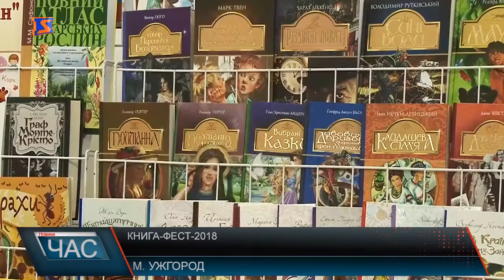«Книга-фест-2018»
На фестивалі “Книга-фест-2018” наголосили на важливості збереження книги у сучасному інформаційному світі. І ця підтримка в першу чергу повинна йти від держави. Фестиваль Книга-фест проходить вже всьоме. Цього року участь у ньому зголосились взяти близько ста видавництв, письменників та лауреатів всеукраїнських літературних конкурсів семи регіонів України. Цьогорічний фестиваль розширив географію учасників, якими стали також українські письменники зі Словаччини.На фестивалі, кожен охочий мав змогу знайти книгу на будь-який смак. Мова не тільки про літературні жанри, але й вікову категорію. Презентували книги як представники видавництв так й самі письменники, поети, прозаїки. Паралельно з цим, програма фестивалю була насичена різноманітними подіями. Зокрема виставою про книгу від обласного театру ляльок «Бавка», акціями збору книг для військовослужбовців, автограф-сесіями та під завершення - поетичним вечором з українським поетом та прозаїком Сергієм Жаданом.